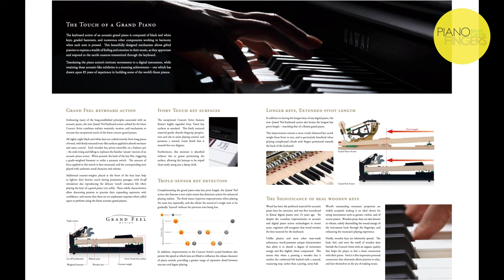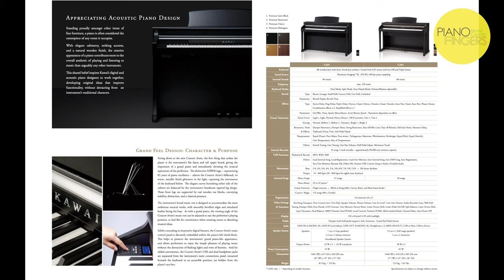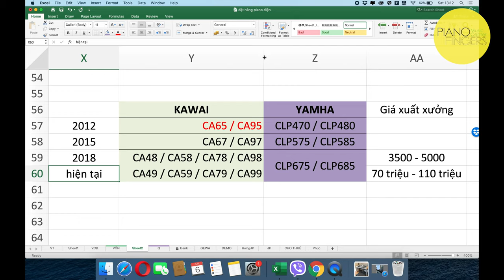Review đàn piano điện KAWAI CA65 ✅ Piano điện cũ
Là một trong những cây đàn nổi tiếng nhất trên thị trường vào năm 2018, cây piano điện KAWAI CA65 sẽ giúp bạn trở thành 1 nghệ sĩ piano thực sự, từ trong căn phòng khiêm tốn tại gia đến những khán phòng hòa nhạc lớn. Đó là triết lý đầy tham vọng của những cây piano điện thuộc dòng CA - Concert Artist của KAWAI. Một nhạc cụ cao cấp nắm bắt được bản chất cốt lõi của việc chơi 1 cây concert grand piano và truyền cảm hứng cho những nghệ sĩ để họ nhận ra tiềm năng nghệ thuật thực sự của mình.

Phím gỗ ‘Grand Feel' với bề mặt phím cảm ứng bằng ngà voi tổng hợp với 3 mức độ cảm ứng, mang lại cảm giác chân thật như chơi trên những cây piano cơ thực sự.

Công nghệ sampling ‘Harmonic Imaging XL (HI-XL) ghi lại âm thanh tuyệt vời của cây EX concert grand piano dựng thủ công của KAWAI, với từng phím của nhạc cụ này được thu lại, phân tích và tái tạo 1 cách tỉ mỉ. Giúp mang lại cho bạn chính xác quãng âm của cây grand piano nguyên bản, từ tiếng piano nhẹ nhàng tới tiếng fortissimo mạnh mẽ, táo bạo nhất.

Các âm thanh nhạc cụ bổ sung đa dạng, từ piano điện, draw-bar, organ nhà thờ đến nhạc cụ dây, kèn đồng và nhạc cụ thuộc bộ hơi, làm cho màn trình diễn của bạn thêm phong phú.

Chế độ Dual, Split và Four Hand giúp bạn và giáo viên luyện tập 1 cách hiệu quả. Cân bằng âm lượng cho mỗi chế độ cũng có thể được điều chỉnh dễ dàng và nhanh chóng trong bảng điều khiển thời gian thực.

Hệ thống loa siêu hạng được tích hợp sẵn vào cây piano KAWAI CA95, mang lại âm thanh chất lượng cao với tần số bass sâu lắng và treble sắc nét.

Chức năng Virtual Technician giúp bạn điều chỉnh đặc tính của nhạc cụ riêng theo cá tính của bạn. Với các tiếng từ piano cơ, piano điện tới harpsichord được định hình chỉ bằng 1 nút bấm, với các cài đặt điều chỉnh voicing và regulation, cộng hưởng dây và van điều tiết hay tiếng noise khi nhả phím...

Bạn còn có thể điều chỉnh âm lượng chính xác từng ghi chú trước khi lưu cài đặt cá nhân vào bộ nhớ của đàn piano điện KAWAI CA95.

Cây piano điện KAWAI CA95 tích hợp kết nối USB, giúp bạn kết nối đàn với máy tính hay các thiết bị của mình, cũng như có thể mở các file mp3 hay wav trực tiếp từ USB.

Chức năng ‘USB to Device' cho phép cài đặt piano điện KAWAI CA95, hay các buổi trình diễn được ghi được lưu trực tiếp vào bộ nhớ tích hợp sẵn trong đàn.

Nếu bạn đang tìm 1 cây đàn được tích hợp những công nghệ hiện đại với vẻ ngoài sang trọng cổ điển và âm thanh chất lượng như 1 cây đại dương cầm thì piano điện KAWAI CA95 là 1 cây đàn phù hợp với bạn, nhất là cho những ai đang trên con đường trở thành 1 nghệ sĩ piano thực thụ.

Cty TNHH Piano Fingers - Chuyên bán Piano chất lượng cao giá tốt nhất thị trường!
Nơi bán nhạc cụ uy tín tại Sài Gòn